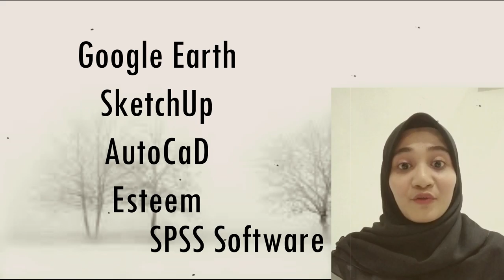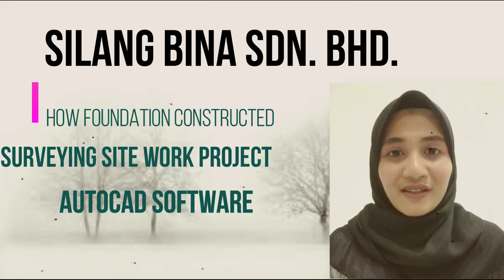Video Resume EOP 40102